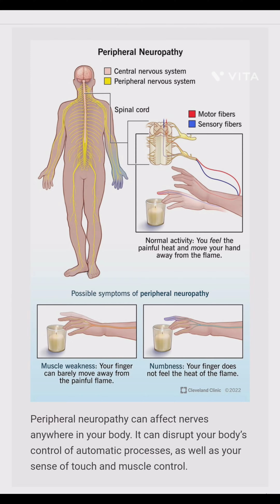# Peripheral Neuropathy, Peralysis Home Excercises # MISSION RUN PHYSIO ONGOLE # ONGOLE PHYSIO